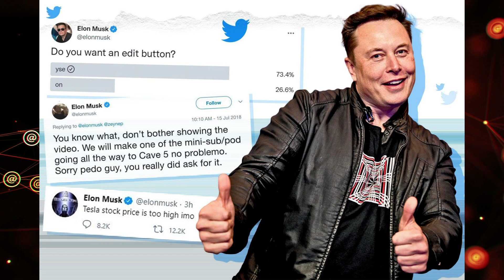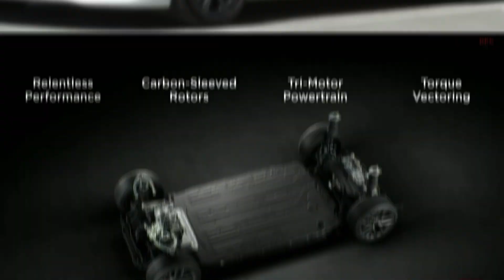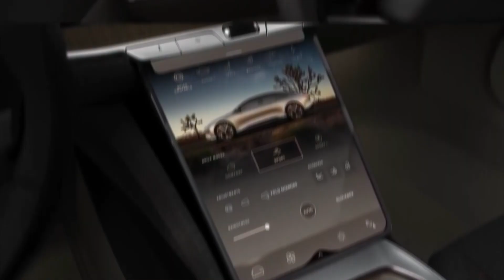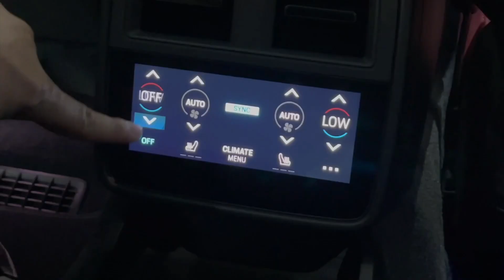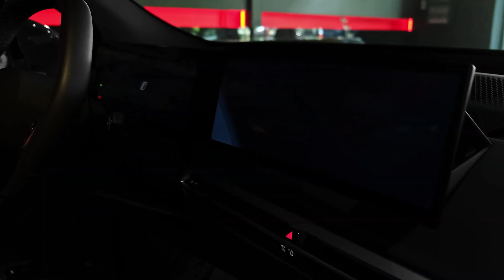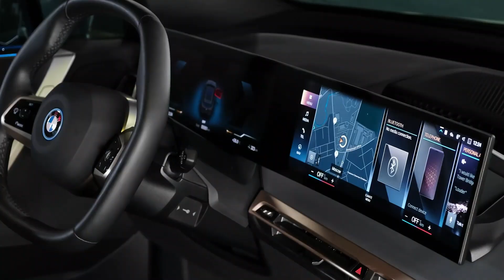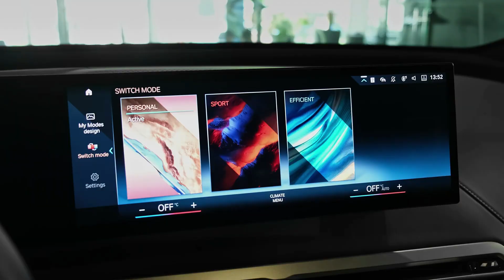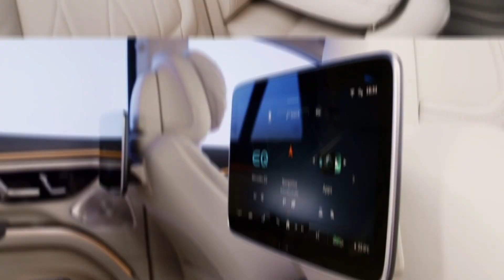Just happened! Elon Musk REVEALS New Tesla Model For 2023 SHOCKED The Entire Industry | Top 5 EVs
Can Tesla continue to dominate the contemporary electric vehicle market that it essentially started?
EV customers, investors, analysts, business observers, and Elon Musk haters have been wondering this for months. That has been particularly true as concerns about demand in China and the US, as well as the Twitter controversy, threatened to put a shadow over the performance of the electric manufacturer.
Welcome everyone, in today's video; we’re going to look at Just happened! Elon Musk Reveals 5 New Tesla Model For 2023 SHOCKED The Entire Industry
Here are five brand-new Tesla models for 2023 that stunned the entire sector:
But before we proceed, if you’re new to this channel, remember (go ahead and) to hit the bell icon to subscribe, so you won’t miss the informative videos we will upload in the future.
Just happened! Elon Musk Reveals 5 New Tesla Model For 2023 SHOCKED The Entire Industry
One of the first successful mass-produced EVs in the world is the Tesla Model S. Its lengthy driving range and cutting-edge technology when it was debuted in 2012 demonstrated that EVs are a practical method of transportation, and it sparked the transition to the all-electric future we are experiencing today. Tesla's flagship vehicle is still the Model S. It costs twice as much as the smaller Model 3 car and has a similar interior to the Model X, Tesla's largest SUV, as well as many of the same electric parts and technology.
The spec sheet of the Model S is where the appeal begins. Dual electric motors with all-wheel drive and a 100-kWh battery pack are included in the base 2023 Model S. With this setup, the EPA estimates an amazing driving range of up to 405 miles on a single charge. The top-of-the-line Model S and one of the world's quickest-accelerating production cars is the 1,020-horsepower, three-motor Model S Plaid. Both models include a practical and capacious lift back-style cargo compartment, and they both have access to Tesla's extensive network of Supercharger fast-charging stations, which facilitates charging while on the go.
Lucid Air
The 2023 Lucid Air is making one of those remarkable first impressions that are supposed to stick with you. This is the first luxury automobile produced by Lucid Motors, a brand-new American electric vehicle manufacturer. It not only has the luxurious accoutrements one would expect from a luxury sedan, but it also has greater range than any other EV currently available and power comparable to what would result from packing two large V8 engines under the hood. Are you still paying attention to it?
The 350-kW DC fast-charging stations are only compatible with a select number electric cars, including the Air. The Air may possibly restore up to 300 miles of range by connecting to one after just 20 minutes of charging.
If your electrical system is strong enough, the Air's potent inbuilt AC charger for residential use can also reduce charging times. In the event of a blackout, you can even utilise the battery pack from the Air to power your home, albeit at the moment that feature is not available.
Porsche Taycan
A few improvements are also made to the Taycan for 2023. We hope that the revised menu structure Porsche claims to have given the touchscreen will make it a little more user-friendly than in previous versions. Additionally new is wireless connectivity for smartphone integration with Android Auto. Porsche has also tweaked the way the vehicle makes use of its mechanical components and battery pack to marginally extend range and efficiency.
Additionally, the Taycan has a lightning-quick DC rapid charging capability, which makes extended drives even more feasible. According to Porsche, starting in 2023, the Taycan's battery can be preconditioned more quickly for maximum DC fast charging, which will shorten recharge periods if you're linked to a high-powered station.
It's true that the Taycan isn't the most useful EV on the market. You might wish to consider the BMW iX, Mercedes-Benz EQS, or Tesla Model S if you require more space or comfort. But the 2023 Porsche Taycan is quite impressive for a high-performing EV. For a detailed account of its Edmunds-tested real-world range, performance, and more, see our test team's Expert Rating below.

Topics Covered in this Video-:

new tesla model for 2023
tesla
elon musk
tesla news
model y
2023 model y
tesla model y review
2023 tesla model y
2022 model y
2023 tesla model 3
model 3
elon musk tesla
2023 model 3